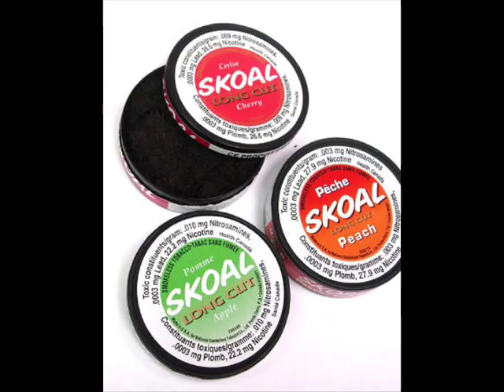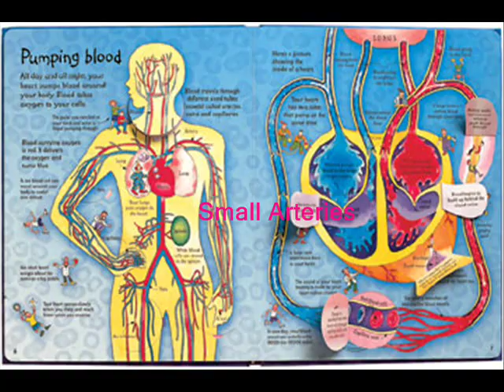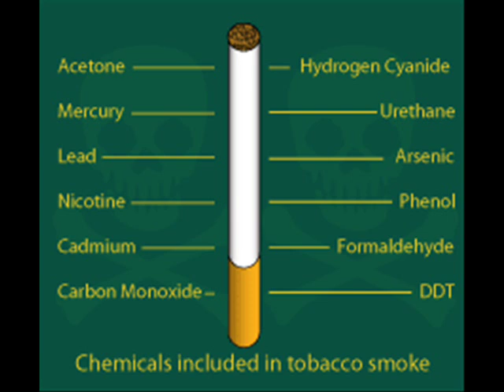Tobacco Project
Tobacco